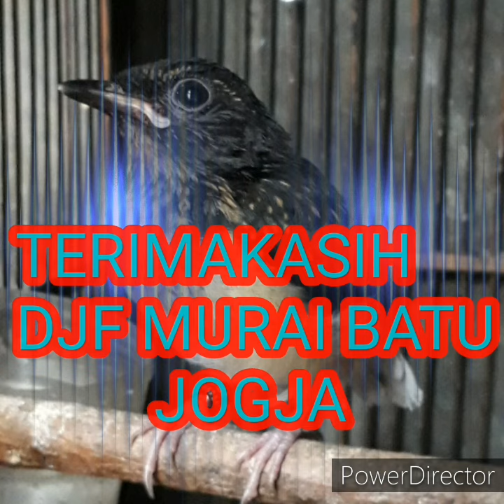Prenjak Suaranya Unik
burung prenjak suaranya unik tidak seperti biasa pada umumnya.